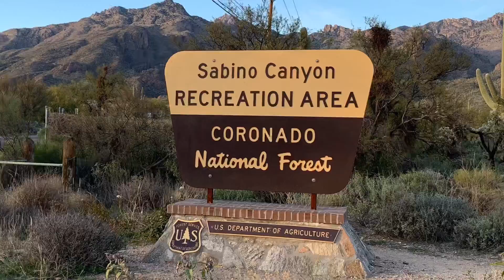Hutches Pool Overnighter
Hutches Pool Hike and overnighter.